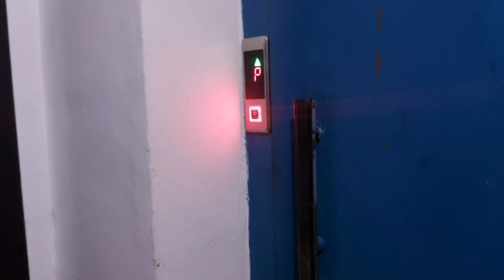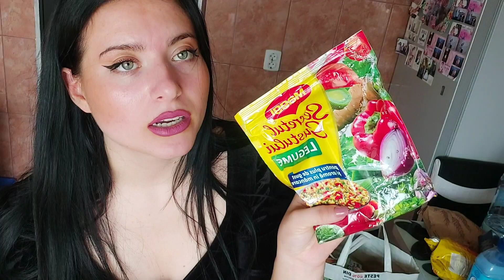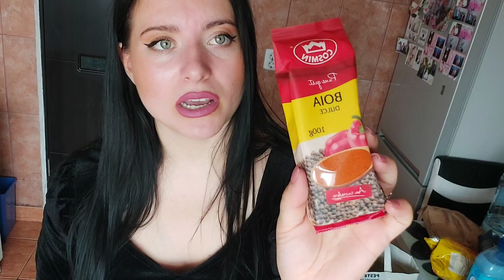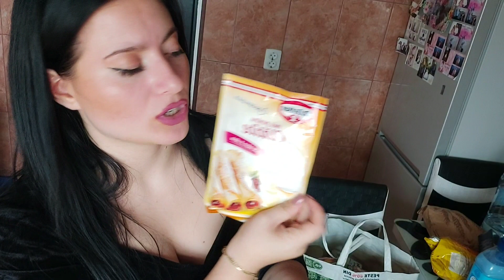Vlogtober 7 | Cumpărături Pepco, Kaufland și Lidl | Festivalul Agrofest din Alexandria | Vorbim mult